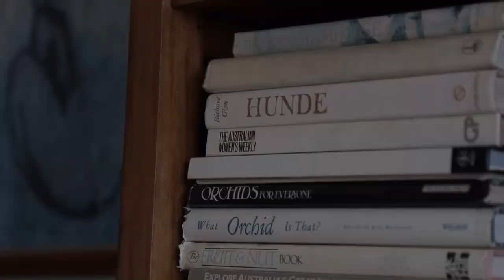Roberts Real Estate Tasmania - 24 Beven Heights, Binalong Bay